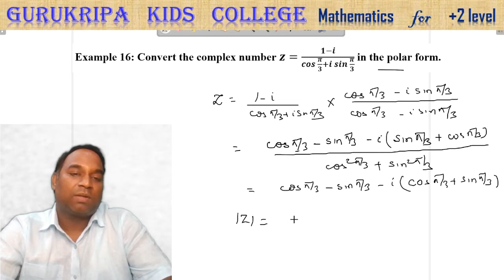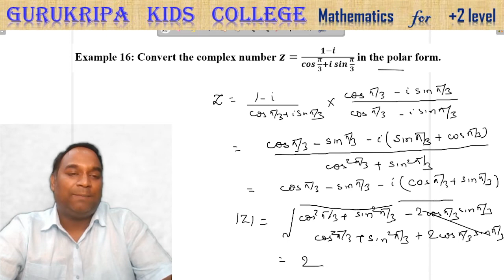XI Maths Vid 42 CN Part 9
Chapter: Complex Numbers and Quadratic Equations   Video # 9
Miscellaneous Examples